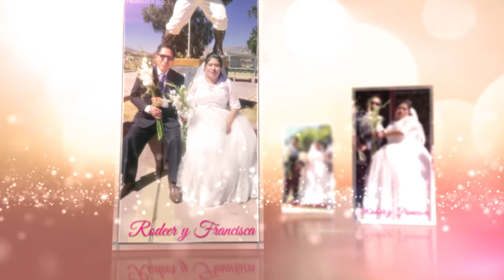Matrimonio de Roder y Francisca Huancayo Intro 2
- Producción y Post-producción Audiovisual
- HUANCAYO PERU